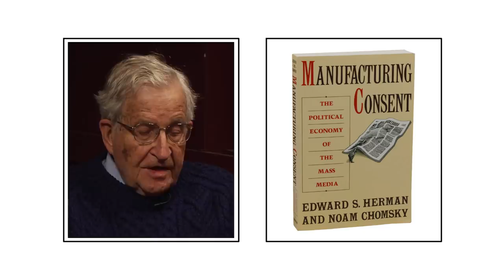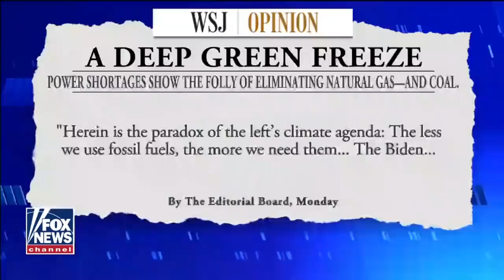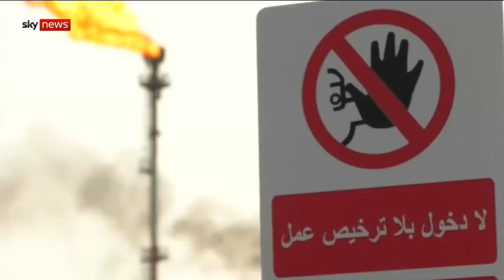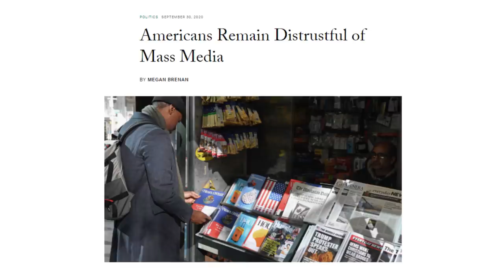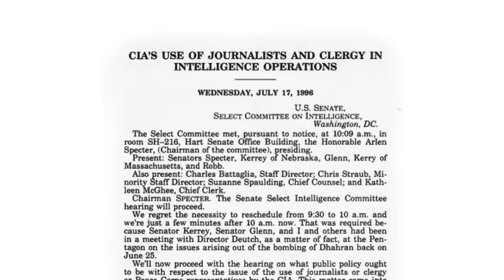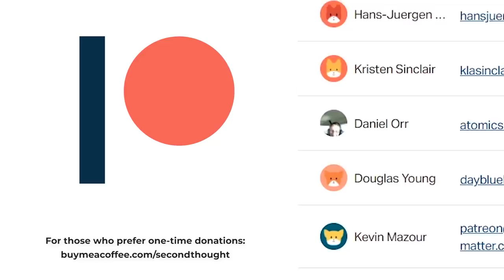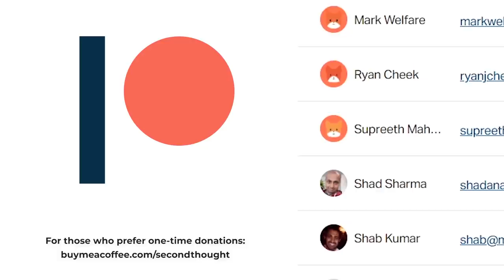Can You Trust the Media? | Manufacturing Consent Explained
The term "fake news" is thrown around without much thought, but with more and more people losing faith in the media, honesty in news broadcasting is something we need to consider. In this episode, we'll take a look at whose interests the corporate media serves, and evaluate whether we should trust mainstream news.

This video's script was written in collaboration with Flavio Affinito

Can You Trust the Media? | Manufacturing Consent Explained – Second Thought